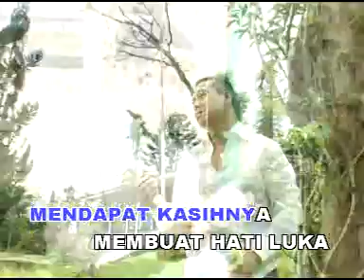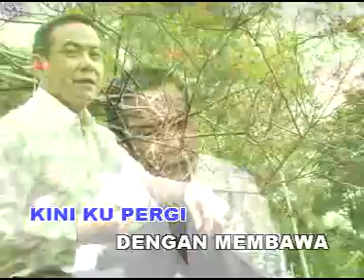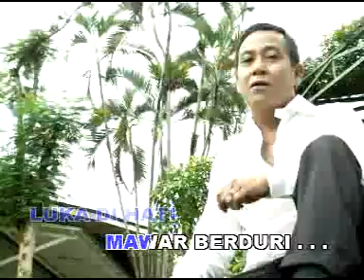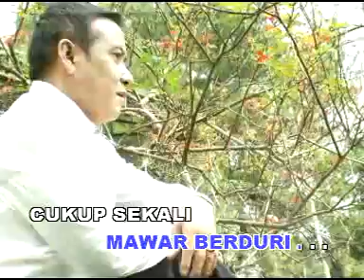Tommy J. Pisa - Mawar Berduri [OFFICIAL]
MAWAR BERDURI - TOMMY J. PISA - [Karaoke Video]

Title : MAWAR BERDURI
Artist :  TOMMY J. PISA
Songwriter : ARYANTO
Album : BEST OF THE BEST TOMMY J. PISA